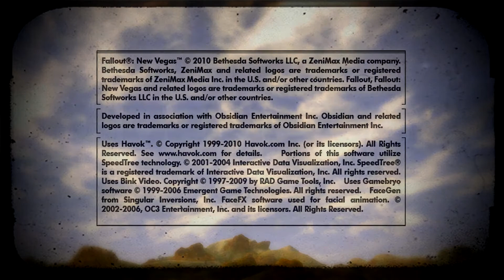Fallout: New Vegas Linux (glc)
Fallout: New Vegas under Funtoo/Gentoo linux 2,96GHz Intel Core2 nv470 .
Screencast with glc ) run under wine-1.3.5 patched ) Game need virutal desktop for run ( for me , set from winecfg not game launcher ) He crash some time when you launch , launch again and enjoy .
PS back in game :p